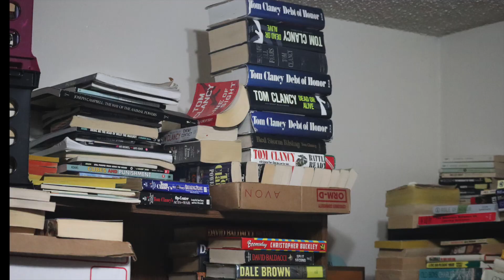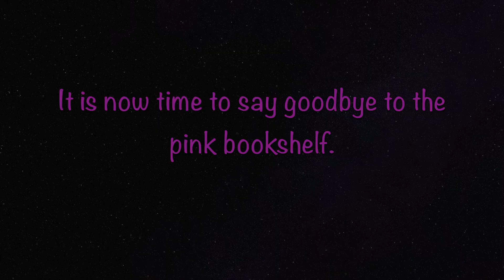Clean My Ebay Book Room With Me